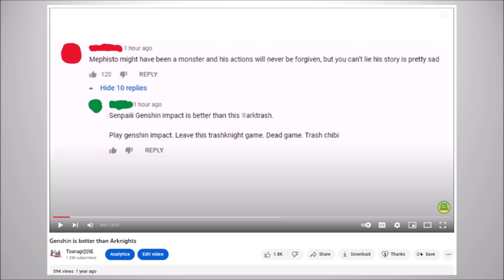Roasting the woman who had gone astray be like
My time to shine again after roasting Laurent :D

PS: Not sure my facts are correct tho-

Moral of the story: You don't have to like nor hate the culture, but please respect the culture.